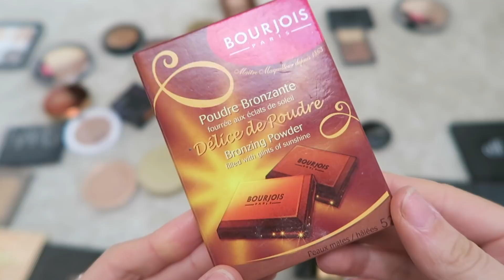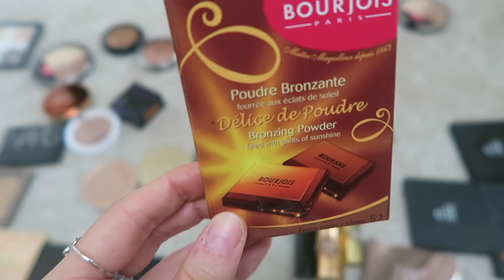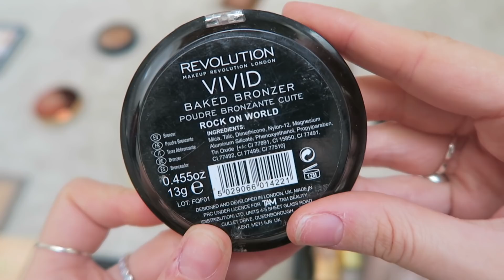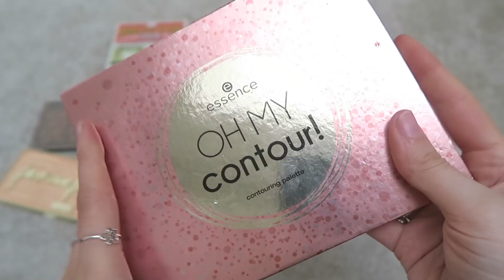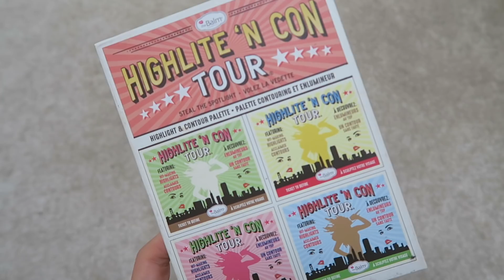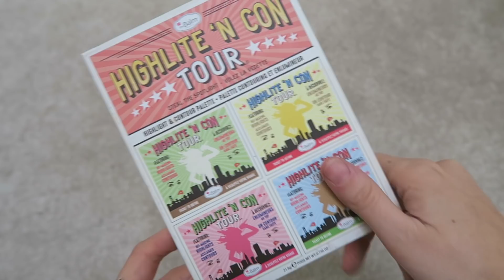BRONZER COLLECTION, SWATCHES + DECLUTTER 2021| POWDER, CREAM AND PALETTES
▷PRODUCTS MENTIONED
- Makeup gallery bronzer
- Essence luminous matt bronzer
- Elizabeth Arden summer escape deep glow bronzer
- Wet n wild color icon bronzer sunset striptease & what shady beaches
- Wet n wild you're dragon me down bronzer (discontinued)
- Catrice Sun glow matte bronzer
- Catrice bronzer (In store)
- Mac Ellie Goulding bronzer (discontinued)
- Mac Caitlyn Jenner bronzer compassion (discontinued)
- Ps.. Bronze glow (in store)
- Too faced bronzer snow bunny (discontinued)
- Too faced bronzer beach bunny
- Essence oh my contour palette
- Tarte Park Ave princess bronzer palette
- Nyx cream contour palette